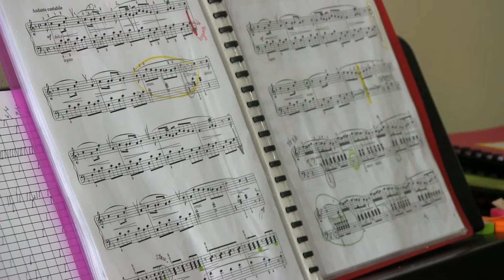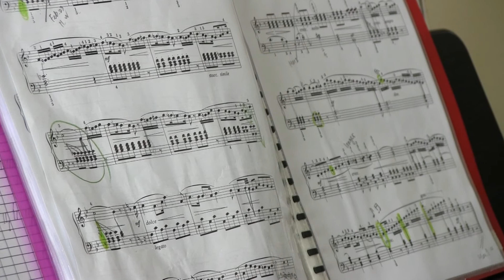Angelina plays Heather Rose ver 02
The first version of "Angelina plays Heather Rose" (Lange) had a lousy soundtrack (low volume) and no titles. Please accept a technical better version. Angelina Maria Årnes is 10 years old, and has played since 4 years old. This is one of her "excersises" only.